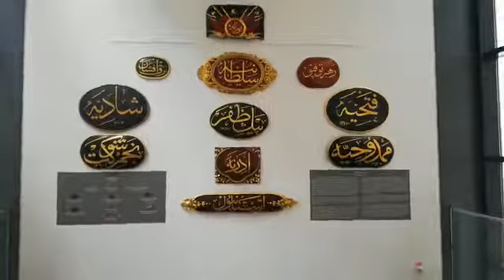Deniz Müzesi Padişah Kayıkları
Türkiye'nin denizcilik alanında en büyük müzesi olan Deniz Müzesi, içerdiği koleksiyon çeşitliliği açısından dünyanın sayılı müzelerinden birisidir.

Ulaşım

Beşiktaş’ta merkezi bir konumda bulunan Deniz Müzesi’ne kara ve denizden kolaylıkla ulaşım sağlayabilirsiniz. Anadolu Yakası’ndan Üsküdar-Beşiktaş, Kadıköy-Beşiktaş, Adalar-Beşiktaş hatlarında çalışan vapur ve motorlar ile otobüslerle; Avrupa Yakası’ndan otobüs, dolmuş gibi birçok ulaşım aracıyla Deniz Müzesi’ne ulaşılabilir.

Deniz Müzesi, Kadıköy ve Üsküdar iskelelerine, Kabataş-Beşiktaş istikametine giden otobüslerin durduğu Beşiktaş İskele, Beşiktaş Meydan, Beşiktaş Bahçeşehir Üniversitesi, Akaretler duraklarına yürüme mesafesindedir.